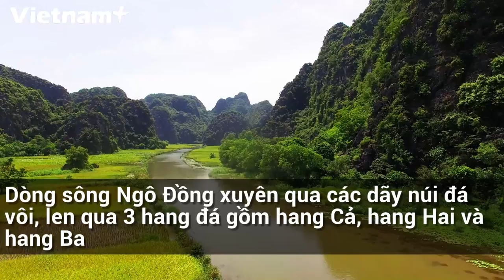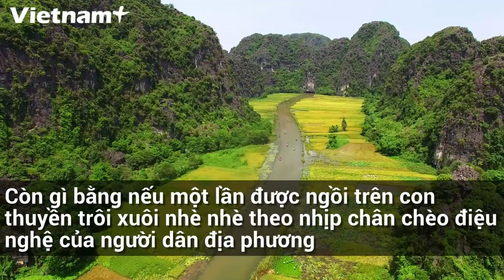Mê Mẩn Trước Vẻ Đẹp Tựa Tiên Cảnh Của Mùa Thu Tam Cốc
Sông Ngô Đồng là dòng sông kỳ ảo đưa bạn xuyên qua Tam Cốc - một điểm du lịch nổi tiếng ở Ninh Bình, cách Hà Nội 100km.
Dòng sông Ngô Đồng xuyên qua các dãy núi đá vôi, len qua 3 hang đá gồm hang Cả, hang Hai và hang Ba, khiến cho du khách có cảm giác như mình đang dạo chơi ở một vịnh Hạ Long khác, là một dòng sông trữ tình.
Còn gì bằng nếu một lần được ngồi trên con thuyền trôi xuôi nhè nhẹ theo nhịp chân chèo điệu nghệ của người dân địa phương, được thả mình vào không gian kỳ ảo ấy..